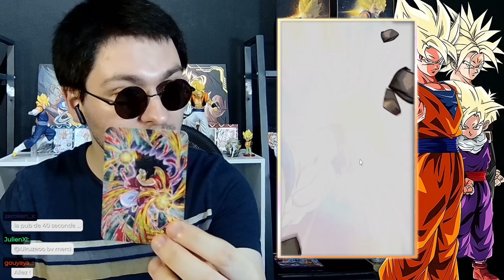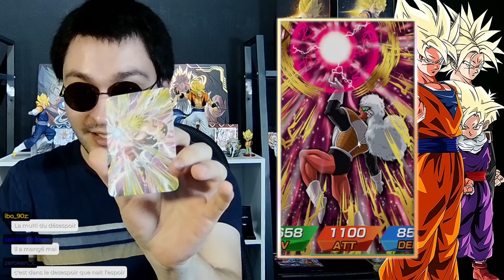J'AI CRAQUÉ ! INVOCATIONS 1000 DS Trio Goku Gohan Trunks LR END !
J'ai dépensé 1000 DS pour le Trio Goku Gohan Trunks SSJ LR END, mais est-ce que je l'ai obtenu ?!